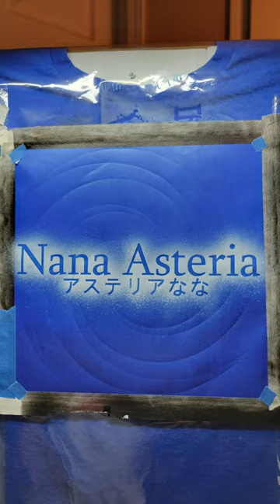Stenciled Nana Asteria Shirt